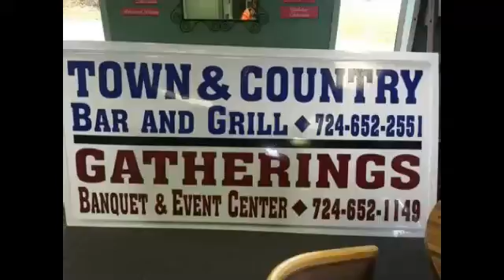NCTV45’s NewsWatch NewsBrief Potters Pirates